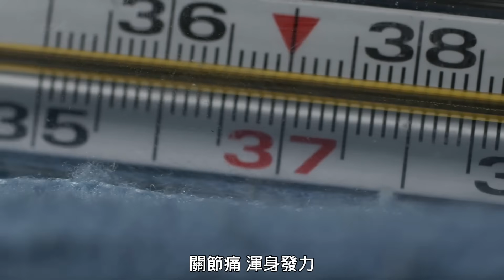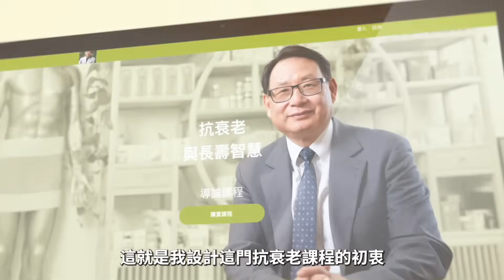什麼是基孔肯雅熱？基孔肯雅熱全球擴散，最該知道的防護法！｜四維健康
世衛組織認為基孔肯雅熱可能會在全球蔓延！廣東佛山已出現本地流行，數千人高燒、關節痛。它與登革熱有何不同？如何傳播？本片全面解析病毒特性、症狀辨別、防護要點，幫你守護家人健康。看完你將學會正確防蚊、防病的方法，避免成為下一位受害者。

00:00 全球疫情
01:36 什麼是基孔肯雅熱
03:10 白紋伊蚊——致病媒介
03:51 防護方案